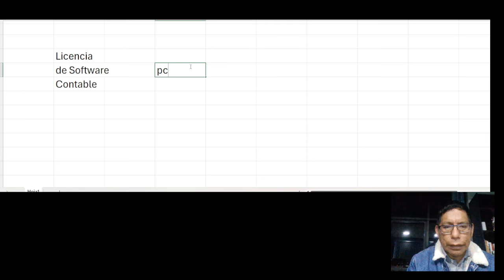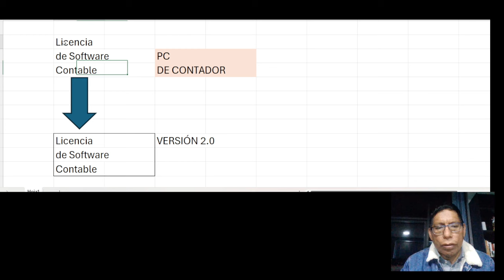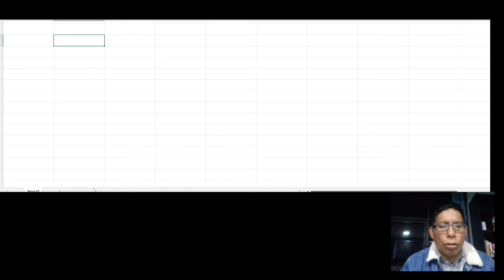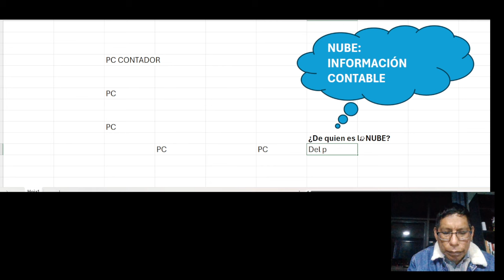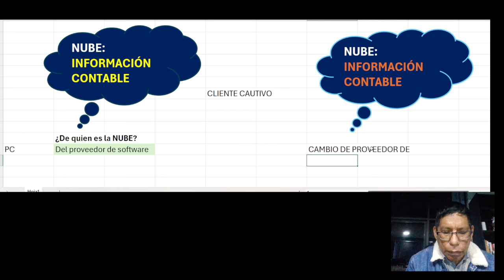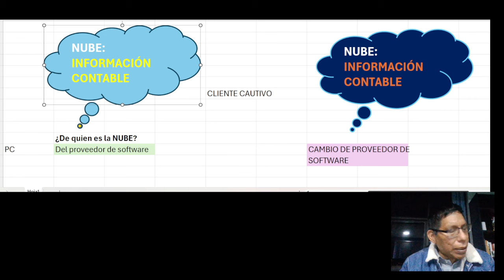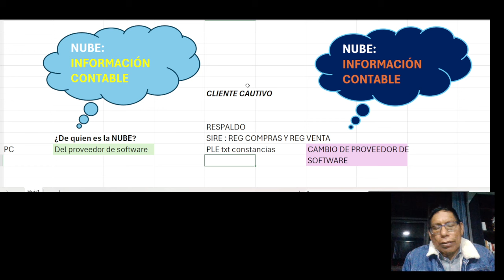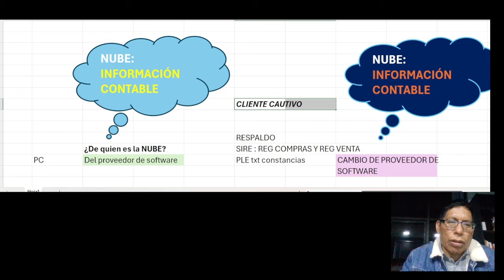Secuestraron la Información Contable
Cuando adquieras software contable cuestiona, pregunta , indaga; ¿Qué pasaría si cambio de proveedor? Sobretodo cuando los servicios se dan en la NUBE.